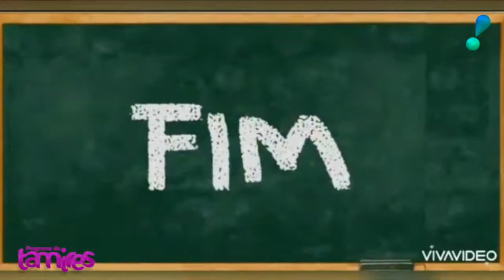Professora fortalece vínculo com alunos realizando divertidos vídeos na pandemia.